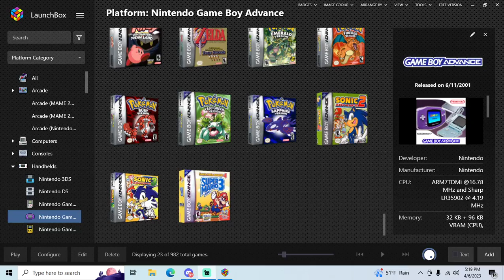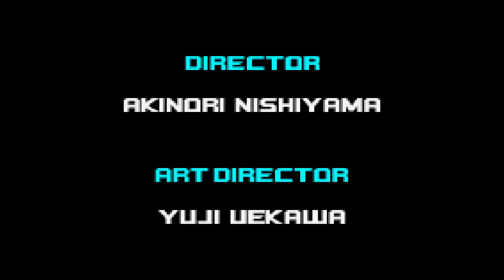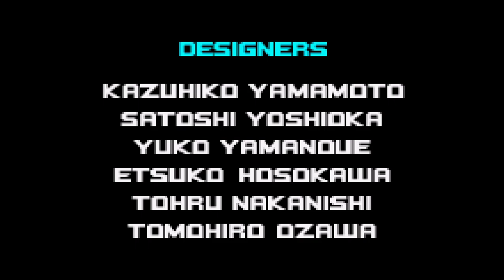Sonic Advance 2 - GBA playthrough part 2 (Cream) (recorded 2023-04-06)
During this part I continued my file and completed the game as Cream. I did not get any of the emeralds.

There is a small segment in this video in the first zone where the controller stopped working and I had to restart it. I've edited the troubleshooting segment out.